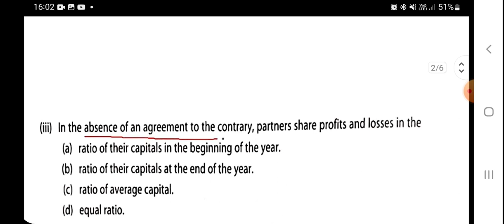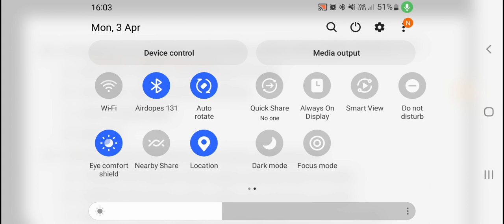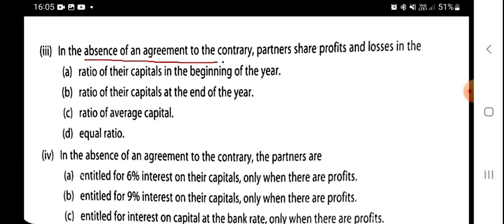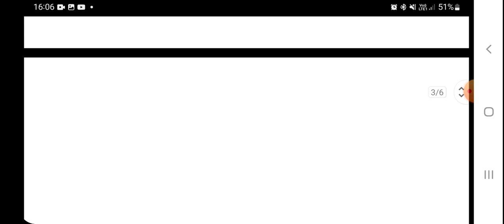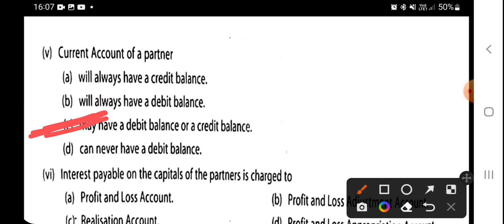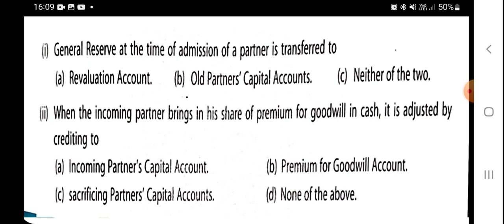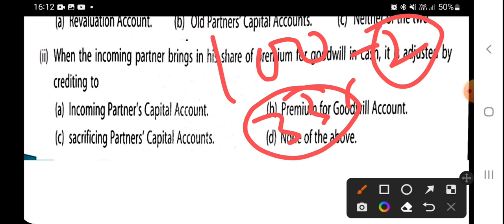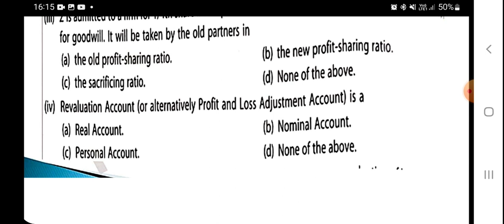Lec 7||mcq on partnership ||FAA